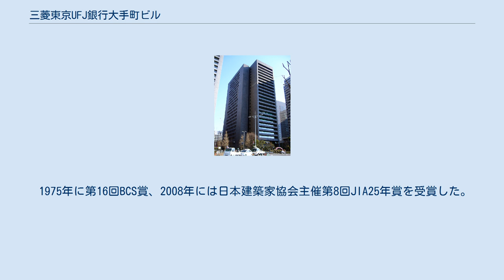三菱東京UFJ銀行大手町ビル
三菱東京UFJ銀行大手町ビル（みつびしとうきょうユーエフジェイぎんこうおおてまちビル）は、かつて東京都千代田区大手町一丁目にあった超高層ビルである。
建て替えのため2012年に解体された。
旧名称、三和銀行東京ビル。
 1973年に、皇居大手濠・内堀通りに面した千代田区大手町一丁目1番1号に、三和銀行設立40周年を記念して三和銀行東京ビル（通称 サンワ東京ビル）が竣工した。
その後三和銀行は2002年に東海銀行と合併しUFJ銀行、2005年に東京三菱銀行と合併して三菱東京UFJ銀行と行名を変更し、これに合わせて建物名称も変更している。
 最高部の高さは99.7mで、これまでの日本の銀行建築で100m近いものは例がなく、銀行の高層化が話題になった。
内堀通りから日比谷通りまで連続した敷地を持つのは本ビルのみで、ビジネス街の日比谷通り側には営業部門が入る低層部、中央に同行の東京本部が入る高層部、皇居側は1650m2のプラザ（公開緑地）とし、低層部屋上にも庭園を設けた。
黒の花崗岩仕上げで、全階にバルコニーを持つ彫りの深い外観を有する。
二重ガラスの窓は南北側で1.5m、東西側では2.6m外壁から引っ込めてあり、直射日光を遮り地震時のガラス落下防止の役割を持たせた。
建物の外周は歩道と一体となった公開空地を提供している。
低層部の床面は道路より50cmほど下げ、高層部のエレベーターも中央からずらし、日比谷通り側・内堀通り側から向こう側を見通せる「視覚の道」を形づくった。
 1975年に第16回BCS賞、2008年には日本建築家協会主催第8回JIA25年賞を受賞した。
 その後南側に隣接するりそな・マルハビルとともに建て替えられることとなり、2012年より解体に着手。
本ビル跡地には、2017年1月に大手町パークビルディングが竣工した。
また再開発街区は大手町ホトリアと命名された。